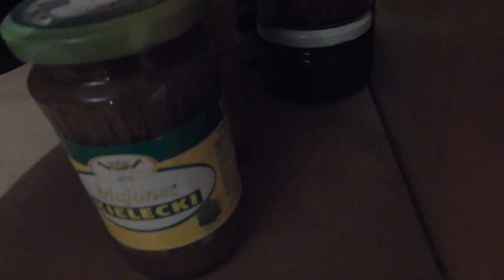Przetwory na zimę- Dżemy, syropy🍯, kiszone i konserwowe🥒, soki🍓🍒 i inne.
Dziś przedstawiam całosezonowa prace mojej kochanej Żonki:)
Jakieś 400 słoików z różnościami.